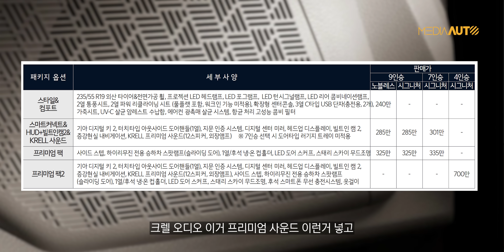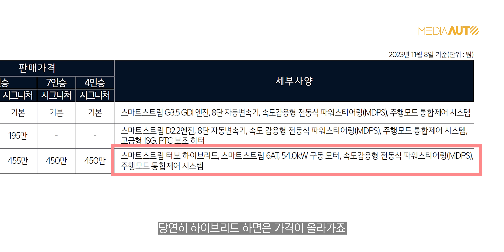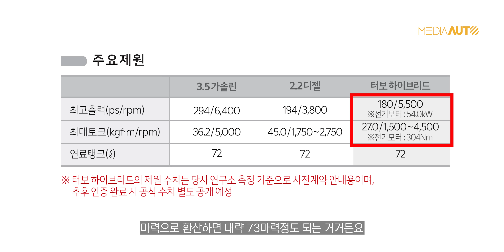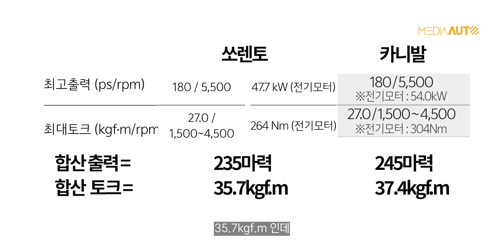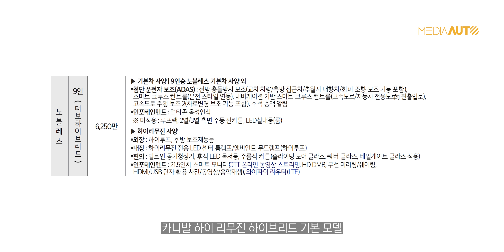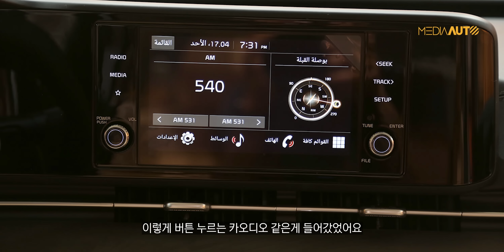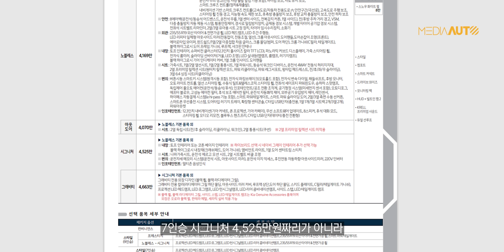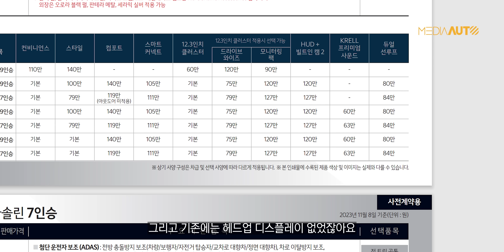신형 카니발 300만원 올라...리무진-풀옵 1억 돌파 // 신형 카니발 가격 분석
이제 카니발도 1억원 돌파!!!
4인승 하이리무진 풀옵션 1억360만원